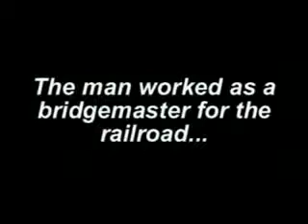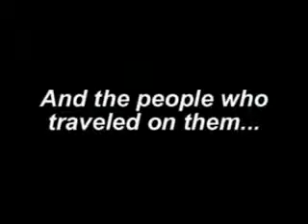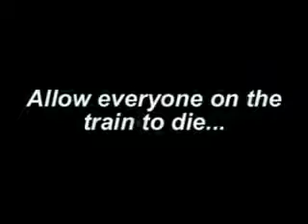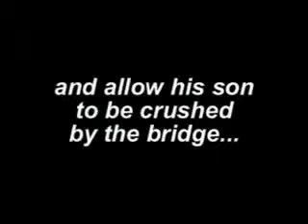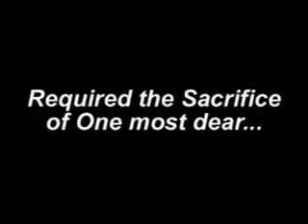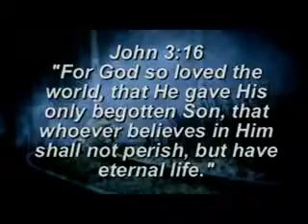[INSPIRING STORY] The man worked as Bridgemaster for the rail road and his son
Reflection of How God so loved the world